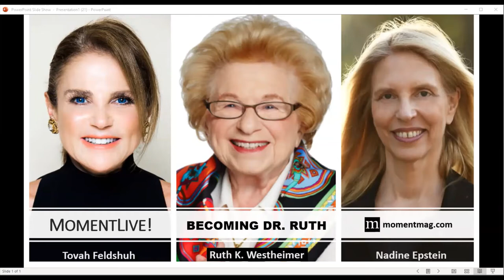Becoming Dr. Ruth with Ruth K. Westheimer and Tovah Feldshuh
Ruth K. Westheimer has led a remarkable life. Long before she became a world-famous sex therapist, she escaped the Holocaust on the Kindertransport to Switzerland and was a teenage sharpshooter in the Haganah. As a young woman she studied and taught at the university in Paris before making her way to the United States—and “becoming Dr Ruth.” Westheimer is in conversation about how to live life to the fullest with Tovah Feldshuh, the six-time Tony- and Emmy-nominated actor who played her in the Off-Broadway show "Becoming Dr Ruth." In conversation with Moment editor-in-chief Nadine Epstein.